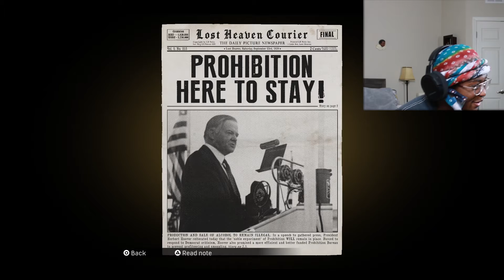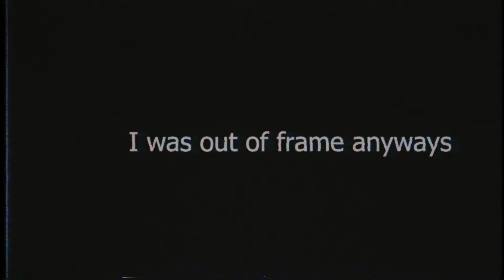This That Mafia Lifestyle! - Mafia 1 Definitive Edition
Welcome to a new series on the channel MAFIA 1 out here in the 30s this was back when alcohol was ILLEGAL! lmao but hope you all enjoy the series we about to cause mayhem in these northern streets‼️